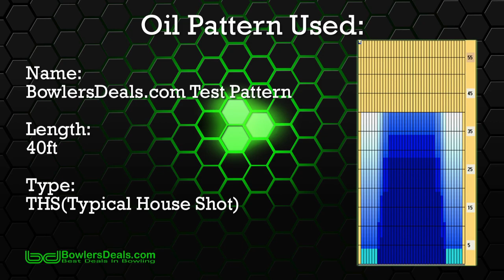Columbia 300 Swerve by David Conover- BowlersDeals.com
BowlersDeals.com & C300 Staffer David Conover throwing the New Swerve by Columbia 300...
Special Thanks to Brunswick Moreno Valley Bowl for letting us use their facility!!

New Reflex Coverstock

Reflex is a high traction coverstock designed to transfer greater amounts of energy directly to the core through its enhanced crosslink dense polymer.

New Swerve Core

For the Swerve core, we lowered the strength of the Mass Bias to make it more driller friendly and

allow the core to perfom well for the masses.

This core yields a slightly stronger mid-lane read than the typical symmetrical shape, while maintaining the predictability symmetrical balls provide.

HyperSHOCK Technology

HyperSHOCK Technology is an energy enhancement material added to the outer core to help power the ball through the pins. This viscoelastic material works to control the influence pins have on the balls motion through the pin deck. The Swerve, with HyperSHOCK Technology, not only gets you to the pocket, but drives through the pins like no other bowling ball on the planet.